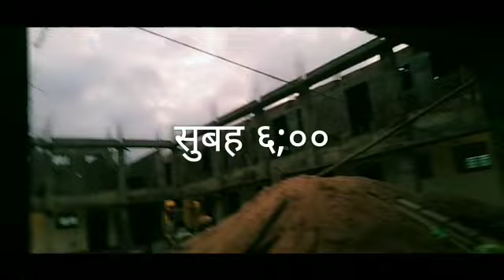शाहपुर ब्लॉग्स !!२३/जुलाई/२३ !! झिरिया घाट !! हुआ एक्स्केवेशन का काम लगभग पूरा !!